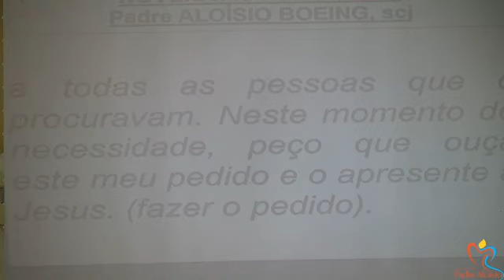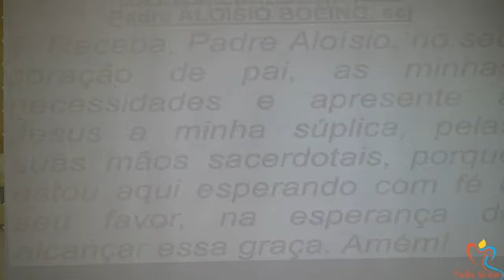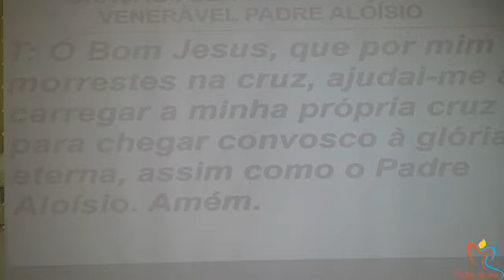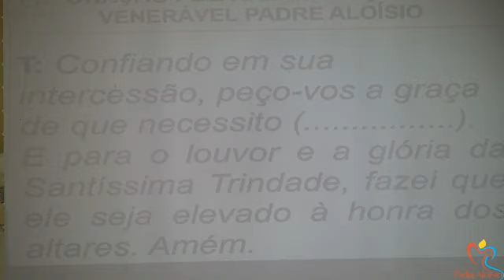Missa pela Beatificação do Venerável Padre Aloísio 17/12/2023 09:30h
Celebrante: Pe. Airton Franzner, SCJ
Local: Paróquia Nossa Senhora do Rosário - Nereu Ramos - Jaraguá do Sul - SC